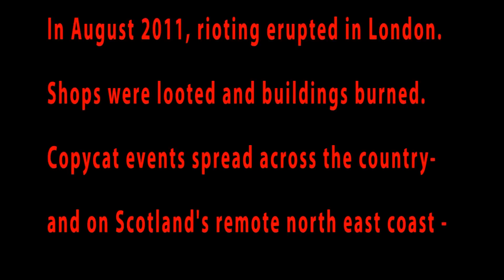The Brora riot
In August 2011 rioting spread across Britain. As London burned,  an archaeological site on Scotland's remote north east coast fell victim to a copycat attack.